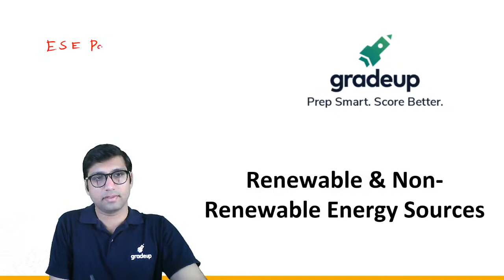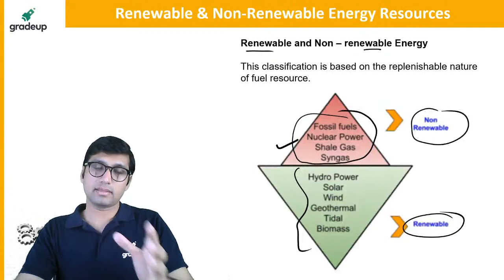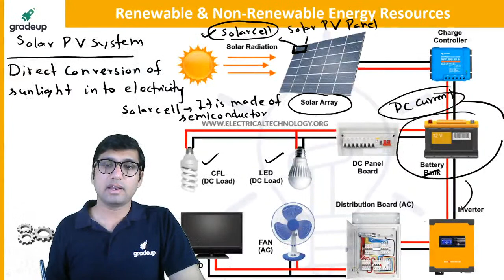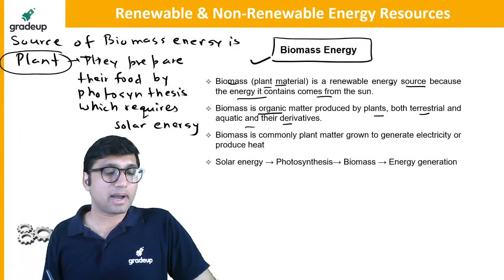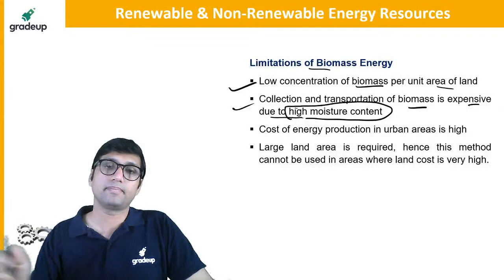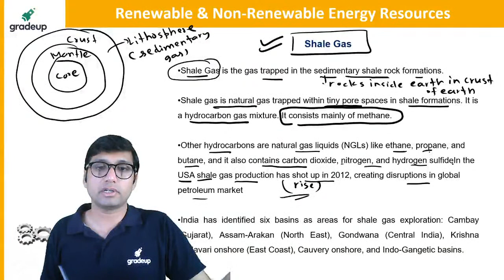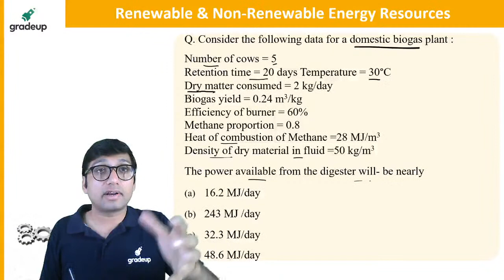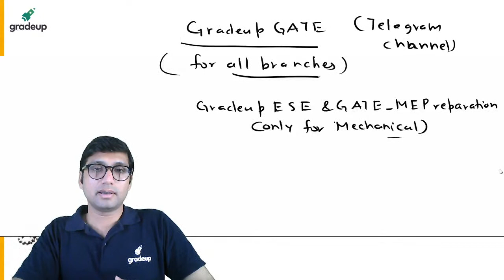ESE2021 Renewable & Non-Renewable Energy Sources | Basics of Energy & Environment | Gradeup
Hello Gradians, Could not perform well in GATE 2021?? Don't worry! Gradeup is here to help you to grab another opportunity of cracking ESE 2021 exam with flying colors. In this session our star faculty Vikas sir is coming live with Renewable & Non-Renewable Energy Sources in Basics of Energy & Environment for ESE 2021 exam which will help you get an idea about preparation.